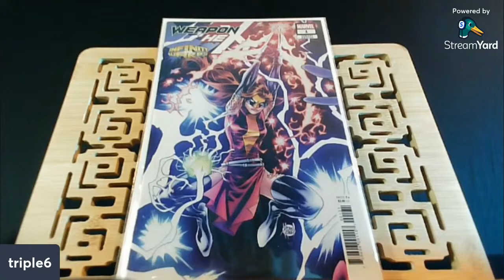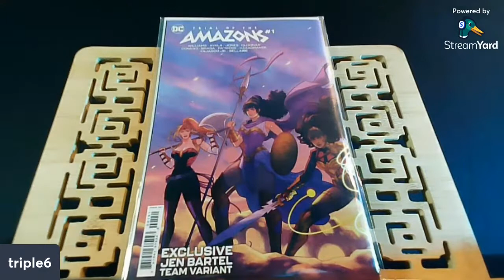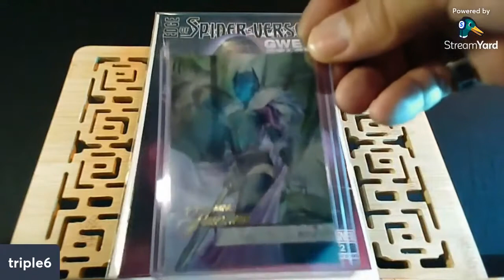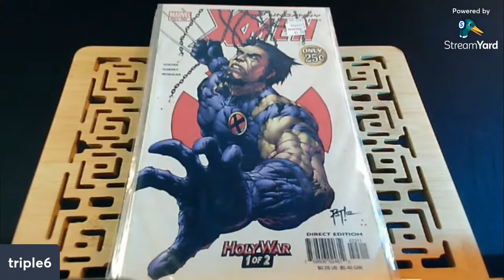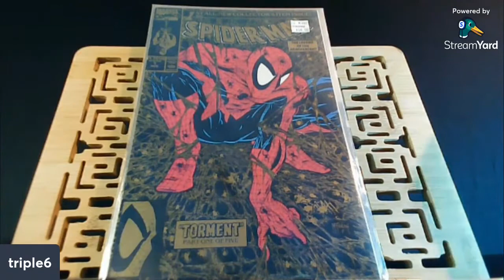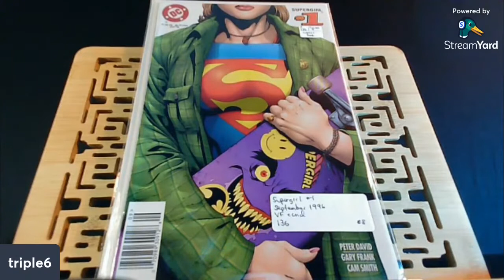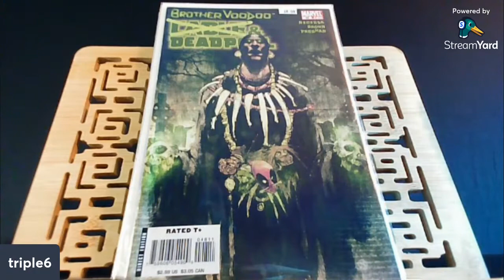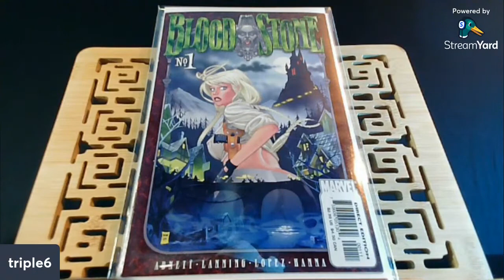Comic Book Haul 51: 1st appearances, key comics and speculation books.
Comic Cons, Half Priced Books, and LCS finds - Oh My My My... Lol!